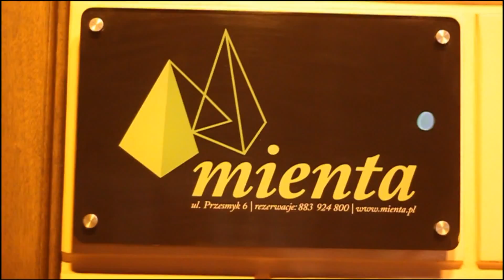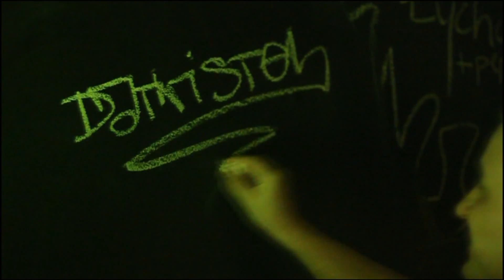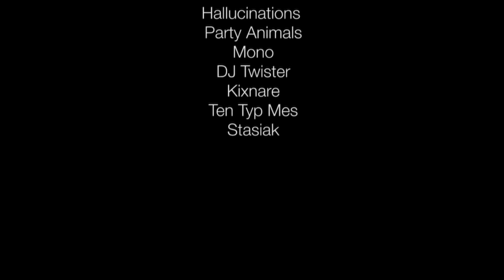ArtderueTV - Mienta Klub Marzec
Muzyka:Snoop & Pharrell Meets Quincy - Drop It Like It's Bossa Nova (Dj Twister Remix)